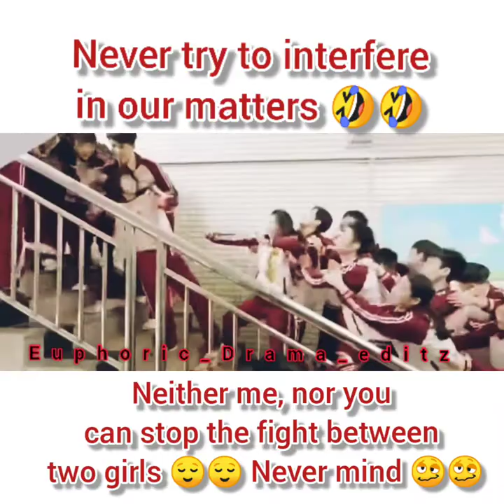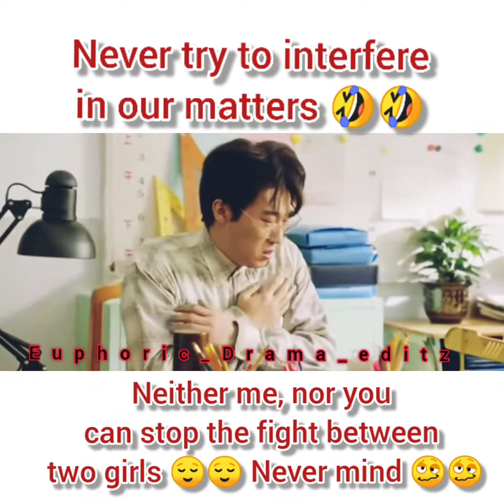Never try to interfere in our matters 😂|Girls fights edits|Yang Xi|Huang deng|Euphoric drama editz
Hey guys.
Welcome to euphoric drama editz... 🤩🤩

NO COPYRIGHT INFRINGMENT INTENDED AT ALL.